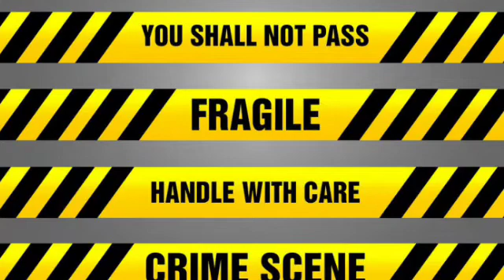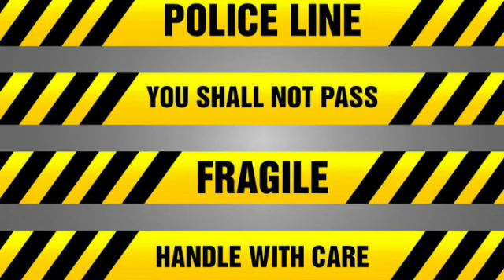Th!ef!ng B@d Boy Pol!ce R@b Businaess M@n | Tivoli Terr!ble Seven Tr!al Put Off